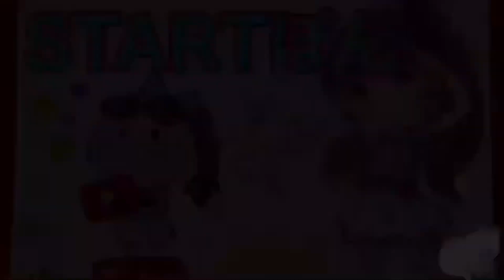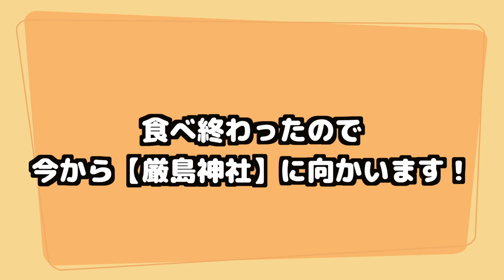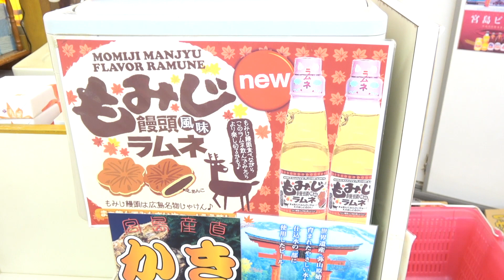in広島県！スクイーズが大量でBLOOMがあったww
『宛先』
        〒106-6137
東京都港区六本木6-10-1六本木ヒルズ森タワー37F:UUUM株式会社 1D&ゆーぽん

★musical. ly